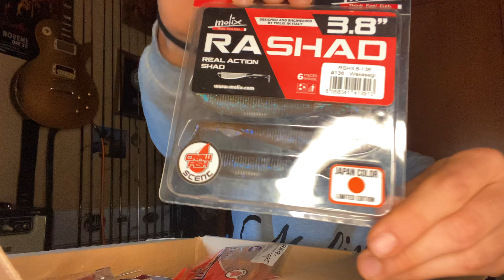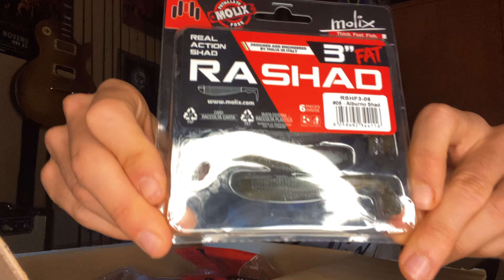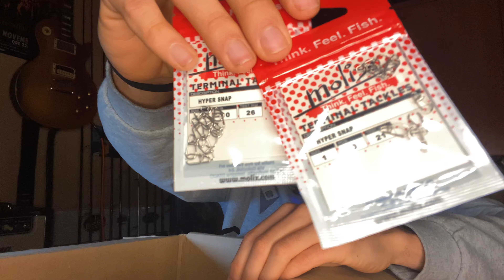SUPER UNBOXING! Predatori… TREMATE! 😍🍾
Salve a tutti amici e benvenuti ad un nuovo video! Si torna con un nuovo UNBOXING! Fanni sapere nei COMMENTI quale esca ti è piaciuta di più!
Buona visione 😍🔝